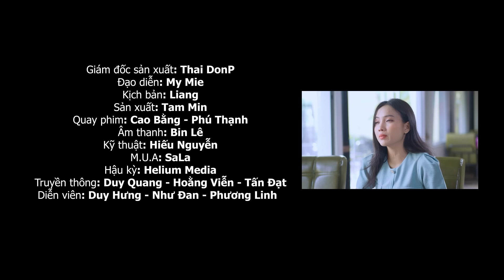Cô Dâu "Chớt Trân"! Vì Bắt Quả Tang Chú Rể "Húp Luôn" Cô Makeup Ngay Ngày Cưới? | NT3 231&232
King TV là channel thuộc dự án phim ngắn của Yeah 1.
Sắp tới kênh sẽ ra mắt nhiều nội dung với nhiều chủ đề khác nhau, mong mọi người theo dõi và ủng hộ cho King TV.

📞 Phone: (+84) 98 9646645 (Mr.Hiếu)

© Bản quyền thuộc về King TV
© Copyright by King TV Channel ☞ Do not Reup